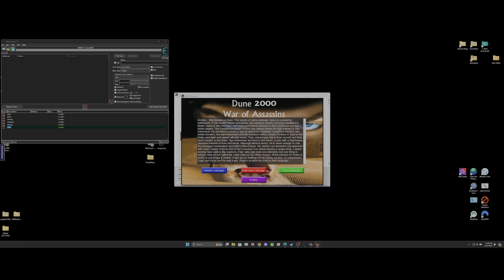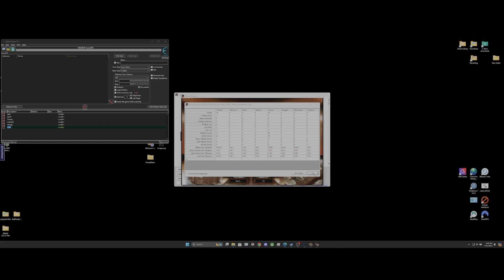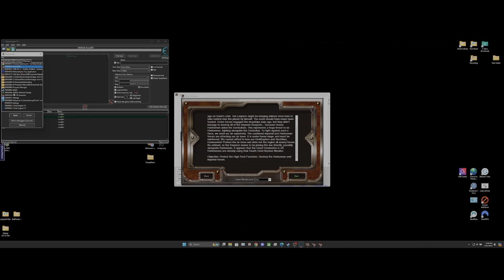Dune 2000 p 30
sorry about some resolution aspects, fault of old game videos from the time period.